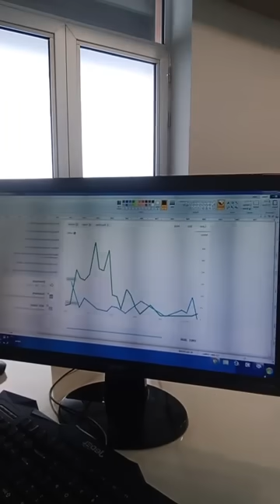Շտապ Կլինի 3 րդ պատերազմ` Դիտեք և կիմանաք